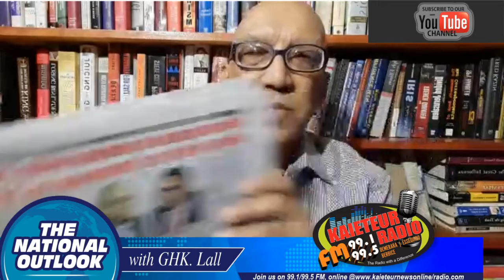The National Outlook with GHK. Lall 21st August, 2020 | Kaieteur Radio